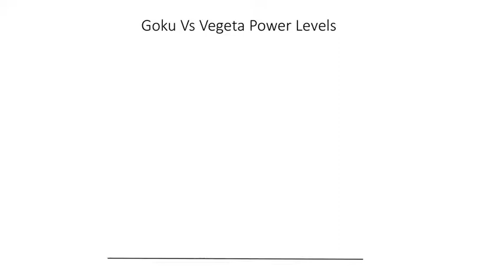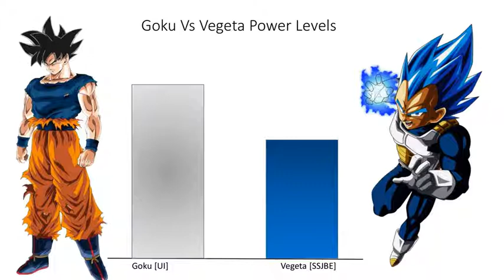Goku Vs Vegeta Power Levels With Power Point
Cya Guys in the next video

Disclamer

The merchandise is not prepared, licensed, or endorsed by any entity involved in creating or producing the Dragon Ball Series.

We do not design or manufacture any of our products.  We outsource and dropship all our products from the biggest Chinese online marketplace.